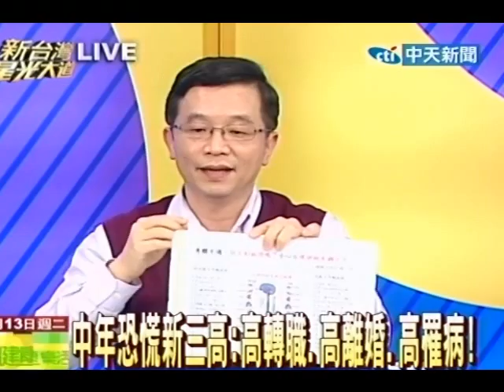新台灣星光大道 20120313(6/8)》中年恐慌新三高：高轉職高離婚高罹病！